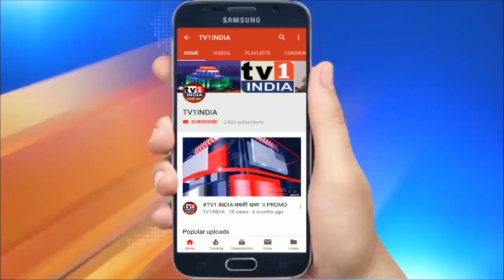शिवाजी मैदान पंहुचे सीएम उद्धव ठाकरे | बाला साहेब ठाकरे को दी श्रद्धांजली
शिवाजी मैदान पंहुचे सीएम उद्धव ठाकरे | बाला साहेब ठाकरे को दी श्रद्धांजली | शिवसेना प्रमुख बालासहेब ठाकरे की आठवी पुण्य तिथि पर सीएम उद्धव ठाकरे ने शिवाजी मैदान में बालासाहेब के स्मृती स्थल पर जाकर उन्हें श्रद्धांजली अर्पित की ...